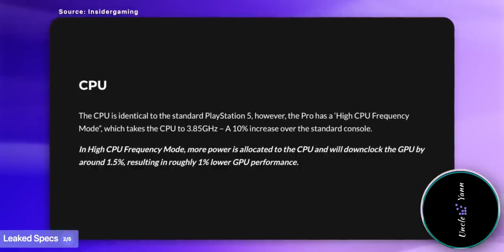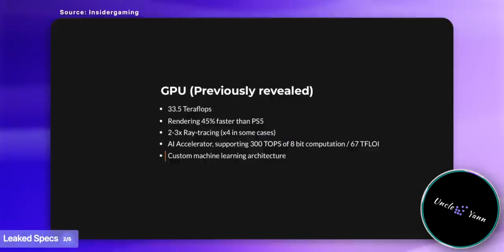SONY PS5 PRO LEAKS INDICATE 3X MORE POWERFUL索尼新机信息泄露性能提升3倍#sony